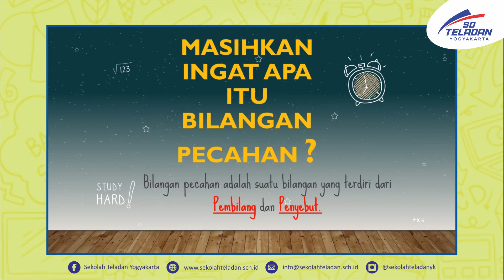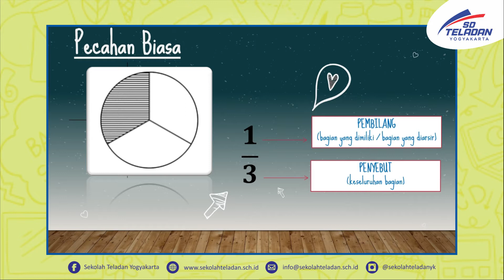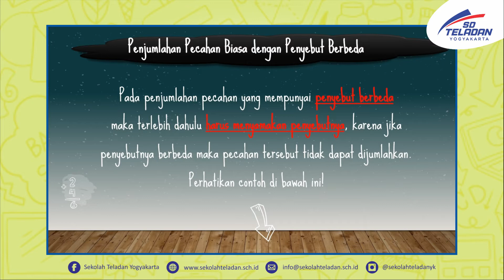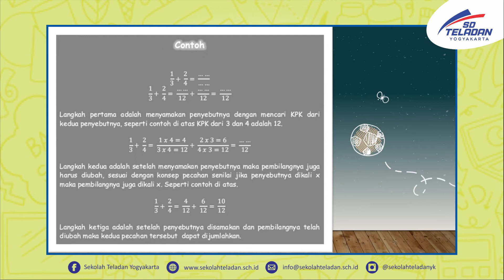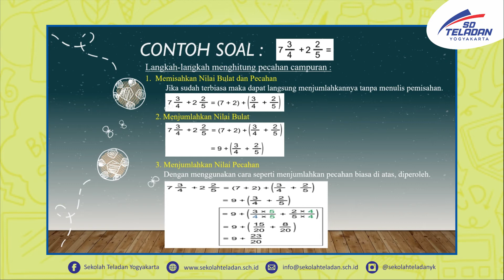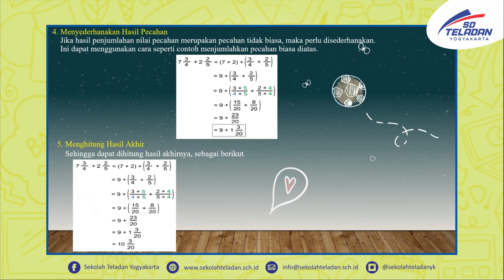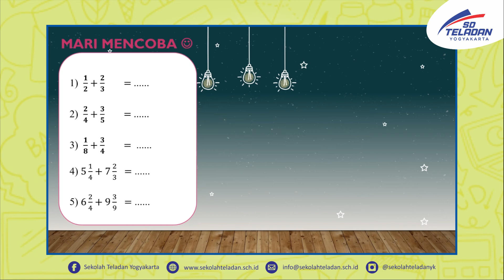PEKAN 3 MATEMATIKA PAK ISNAN & BUNDA YAYAS KELAS 5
"Penjumlahan pecahan
biasa dan pecahan
campuran dengan
penyebut berbeda"
26 Juli 2021